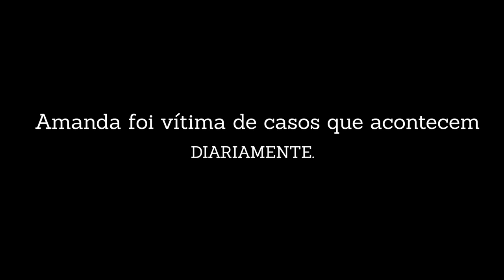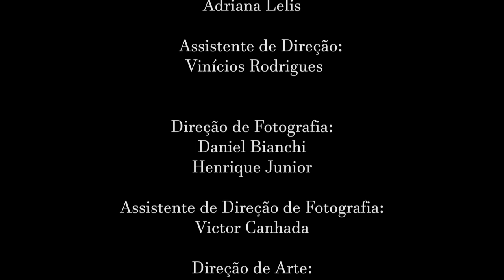EP5 FINAL - TODOS DA ESCOLA VIU l WEBSÉRIE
Oi my CATS, a primeira minissérie a gente nunca esquece, espero que vocês gostem!
Essa história já foi contada no meu canal no antigo formato e desejo que eu consiga evoluir mais e mais nesse novo projeto. Obrigada ao apoio de todos vocês!

MINHA VIDA VIRTUAL
Essa minissérie conta a história de Amanda; uma jovem que chama atenção de um dos garotos mais populares da escola, eles começam a flertar, mas tudo virtualmente.

Me siga no Instagram: @paulabalth

Ficha Técnica:

Direção Geral: Adriana Lelis

Assistente de Direção: Vinícios Rodrigues

Direção de Fotografia: Daniel Bianchi/Henrique

Assistente de Direção de Fotografia: Victor Canhada

Direção de Arte: Vinícios Rodrigues

Assistente de Direção de Arte: Pedro Volpato

Captação de Áudio: Pedro Volpato

Direção de edição: Paula Balth

Edição Geral: Patrick Balth